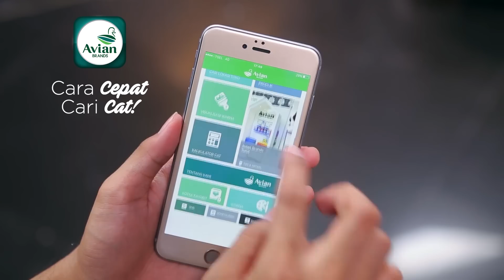Avian Brands DIY Series #31 - Tembok dan Kursi Sewarna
Halo, Sahabat AVIAN BRANDS!

Yuk buat ruang main si buah hati memiliki warna yang indah dan menjadi sumber inspirasi dengan memberikan kreasi warna yang senada antara tembok dan meja di ruang mainnya

Caranya mudah bukan? Yuk ikuti langkah-langkahnya!